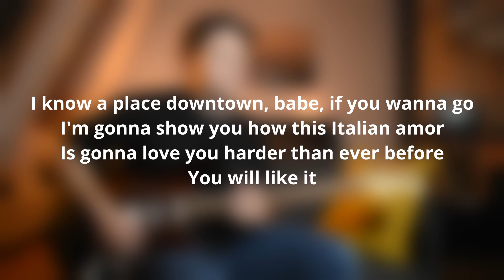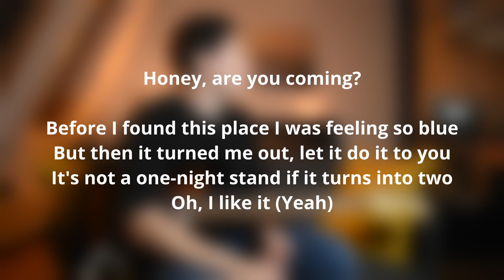Honey (Are U Coming?) - Måneskin (Guitar Cover)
▶  TAB (PDF)    ▶  TAB (GUITAR PRO)    ▶  GUITAR BACKING TRACKS

GEAR USED :

▶ Guitar : Fender Mexican Stratocaster HSS Player Series